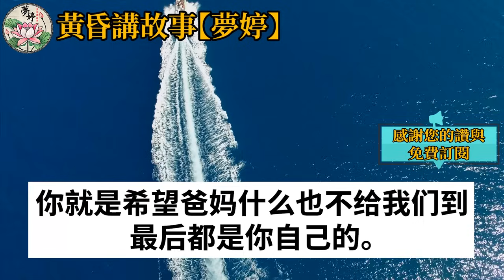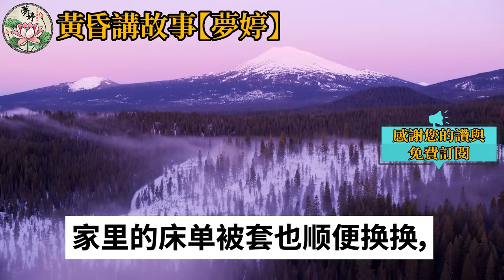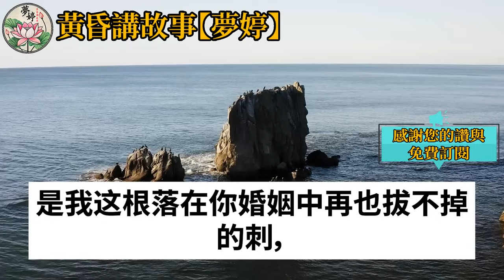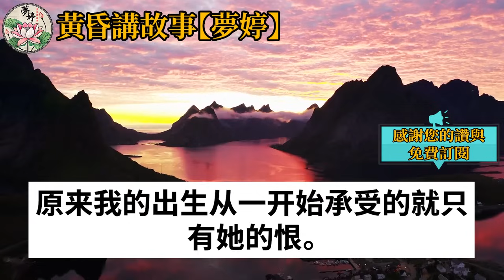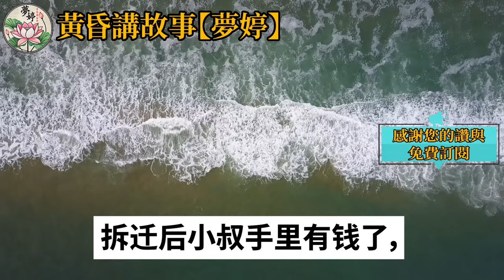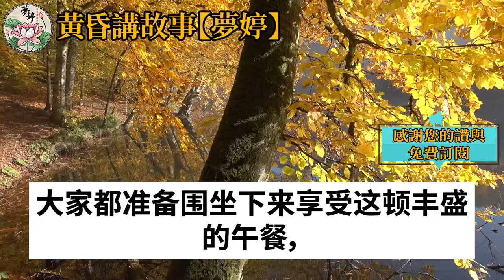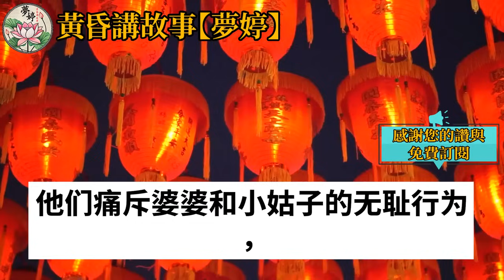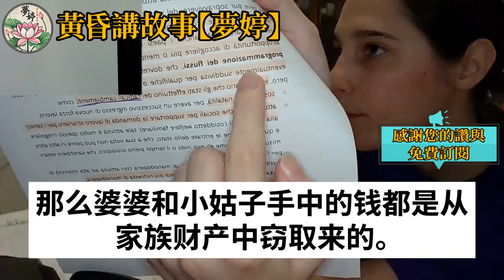子拆遷後我家獲得大筆補償款，父母打算給姐姐買車弟弟買房，輪到我時卻沒有給我一分錢，他們說：她已經有錢了不用理！然後屋裡的一本日記揭露真相！情感故事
如果是您，您會在這種情況下做什麼？ 子拆遷後我家獲得大筆補償款，父母打算給姐姐買車弟弟買房，輪到我時卻沒有給我一分錢，他們說：她已經有錢了不用理！然後屋裡的一本日記揭露真相！